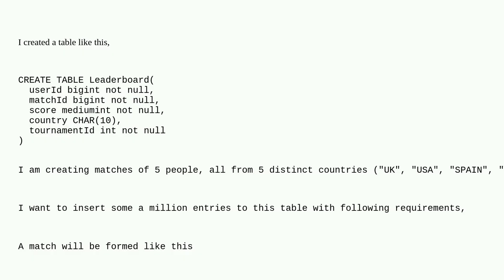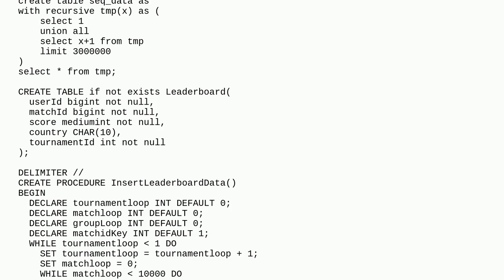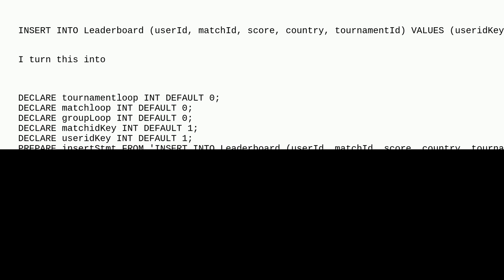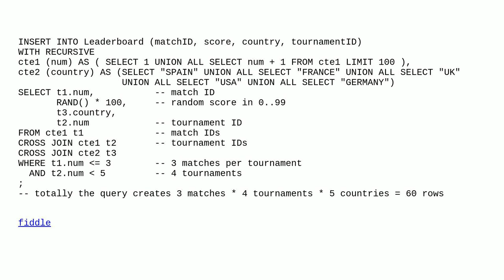Dba: mysql bulk insert with constraints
mysql bulk insert with constraints

A special thanks goes out to the awesome community

  insert mysql bulk-insert